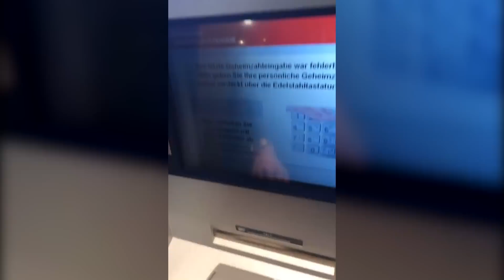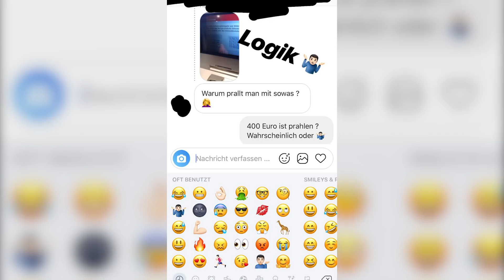MontanaBlack zeigt seinen Kontostand😱 MontanaBlack Instagram Story